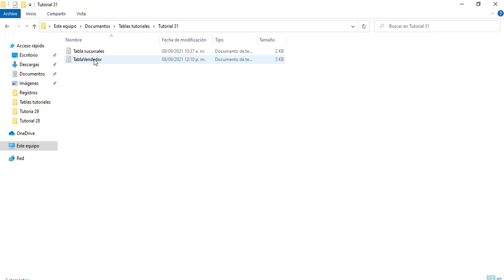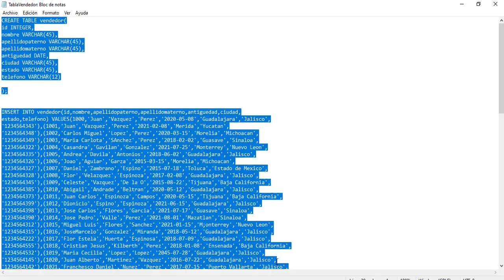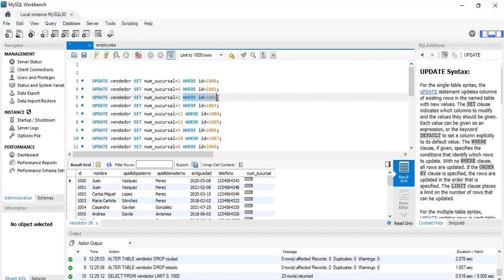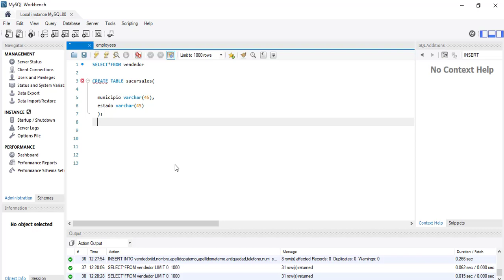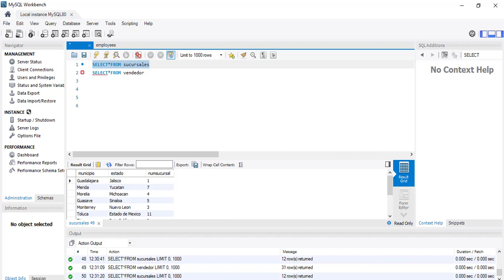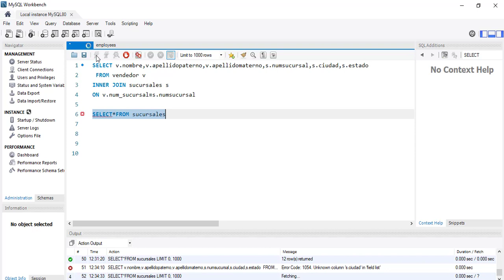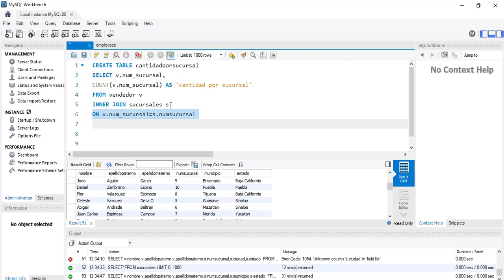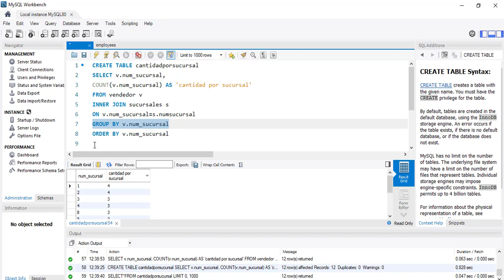32-Aprender MySQL.- Crear tabla a partir de otras dos tablas usando joins.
¡Hola! En este vídeo les voy a explicar cómo crear una tabla tomando la información de otras dos tablas, usando inner join.
Tenemos una tabla llamada vendedor, y otra llamada sucursales. Cada vendedor tiene como dato el nombre completo, id del vendedor, telefono, sueldo, y una id de sucursal en la cual trabaja. Para saber cuál es esa ciudad donde está esa sucursal, tendríamos que consultar esa información en otra tabla llamada sucursales, con la id de sucursal que está en la tabla vendedor. Crearemos una tercer tabla, en la cual almacenaremos cuántos vendedores hay por sucursal, para eso usaremos el inner join, para unir las dos tablas y crear la tercer tabla llamada cantporsucursales.